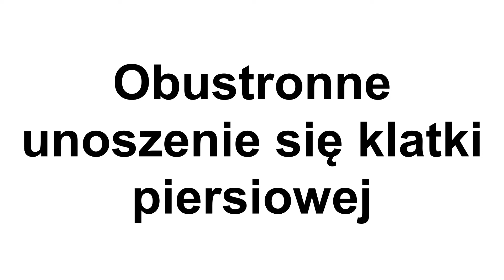Apollo unoszenie się klatki piersiowej